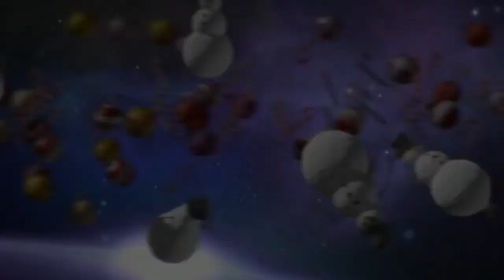New intro / BEAN BOOZLED CHALLENGE